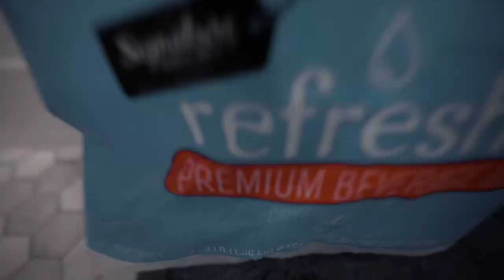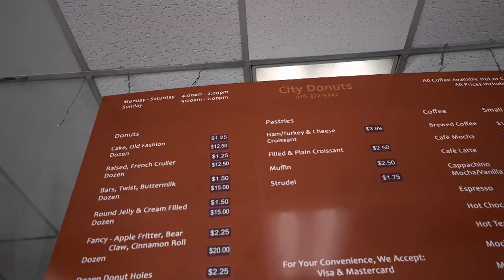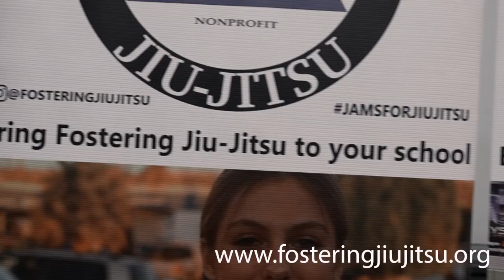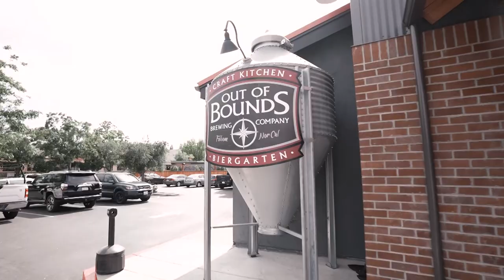FIRST JIU JITSU TOURNAMENT//FIRST VLOG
Hugo follows his longtime high school friend to his first pro jiu jitsu fight. Get to know Sanjay a little bit in this first vlog!

Song:
Help Me - Shylow

Instagrams:
Sanjay: @sunjainambiar
Hugo: @hugorubin
OS Vision: @osvisionofficial